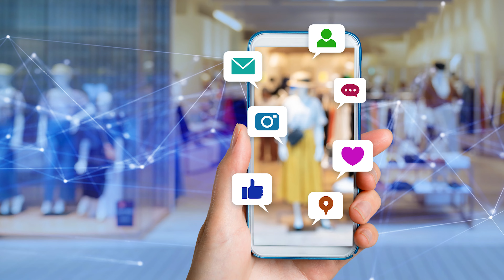Digital Marketing Job में क्या काम होता है? | How Digital Marketing Work is Done in Hindi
Digital marketing job duties & responsibilities explained in Hindi. What is digital marketing work? What does a digital marketing executive or associate do in their jobs? With all traditional and modern companies going digital to reach a wider audience, Digital Marketing is quickly becoming the career option of choice for many old and new marketing professionals. The existing marketers are trying to adapt to it, and the new ones are starting their marketing journey with Digital Marketing itself.

With the quick changes in the marketing industry, how does Digital Marketing stack up as a career option? What are the career opportunities after completing a digital marketing course, and what are the things you would learn as a digital marketer?

Let's ask these questions to a professional digital marketer and try to extract as much information as possible in this video.

Chapters:
00:00 English
01:35 Types
04:40 Categories/Specializations
07:00 Opportunities
09:00 Customer segmentation
10:18 Small businesses
12:14 Content management
13:22 Future
14:42 Influencer marketing